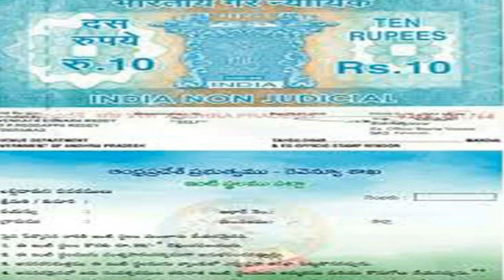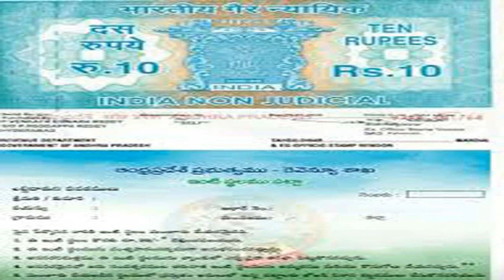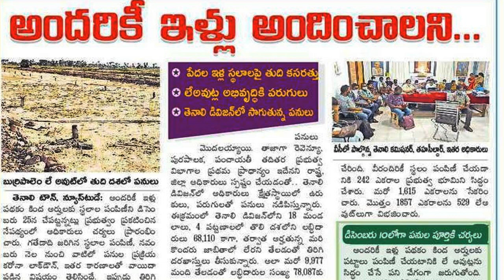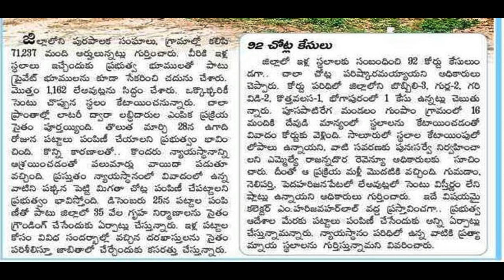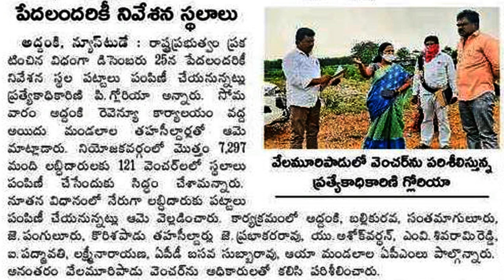AP ILLA PATTALU LEATEST NEWS TODAY | AP TIDCO HOUSE LEATEST NEWS TODAY | PEDALANDARIKI ILLA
hi viewers today updates AP ILLA PATTALU LEATEST NEWS TODAY, ap tidco houses leatest new updates, every 3 months illa pattalu will be distributed , it is countinuing process said mla grandhi srinivas.@anandsocialedu